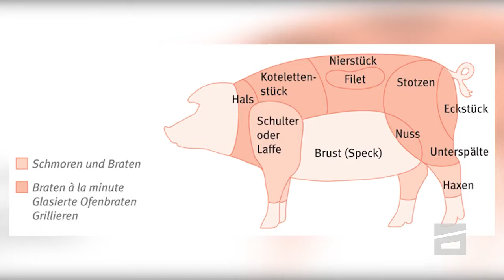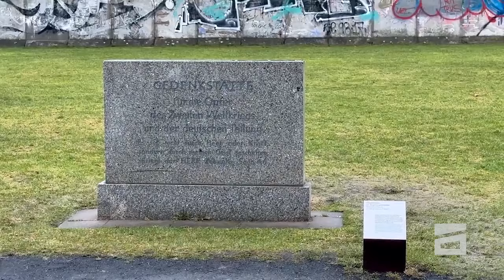სადილი ქეთისთან - 8.09.2024